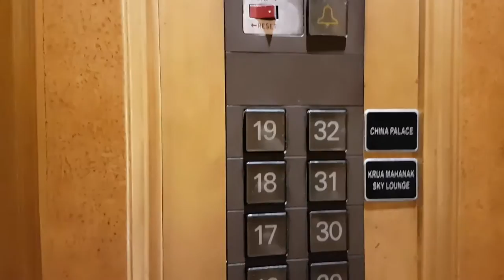Prince Palace hotel Bangkok ep 2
Now we are entering the hotel and check in.
The reception is on the 16th floor.